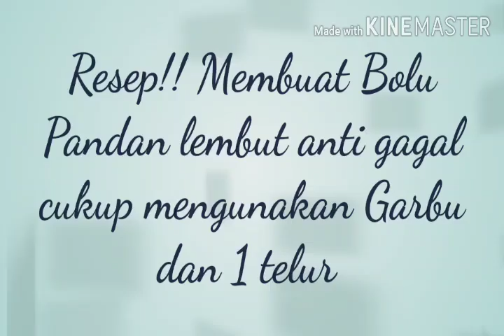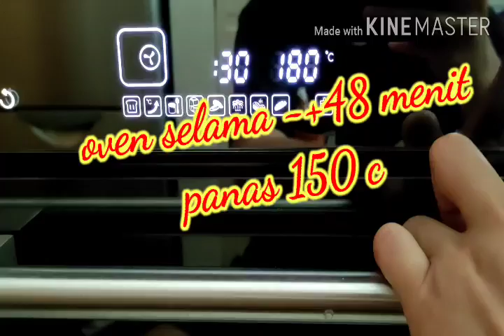Resep!! Cara Membuat Bolu Pandan Lembut Hanya 1 Telur